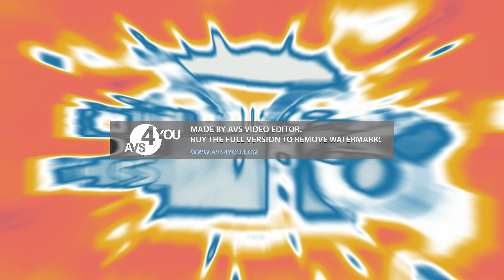Klasky Csupo 15.0 Effects 14 in BP/MC Combo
BP/MC Combo